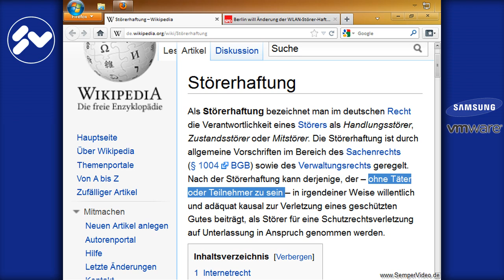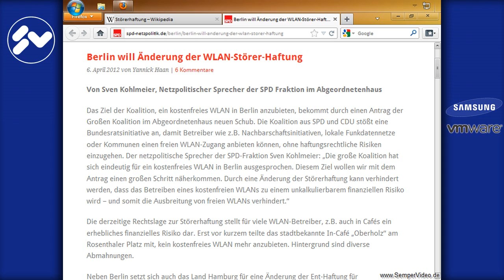Störerhaftung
In diesem Video nur ein Hinweis auf den Vorstoß von Berlin die Störerhaftung im Urheberrecht einzuschränken.